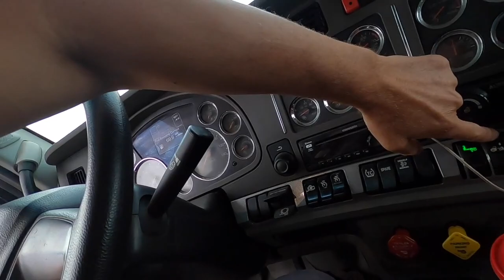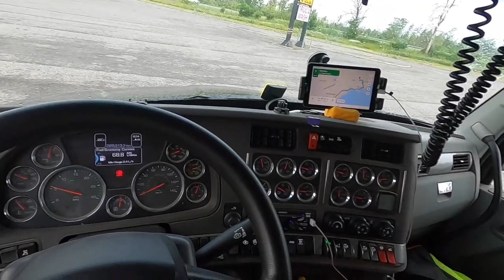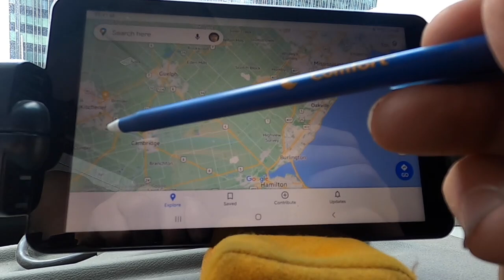We work hard, we play hard